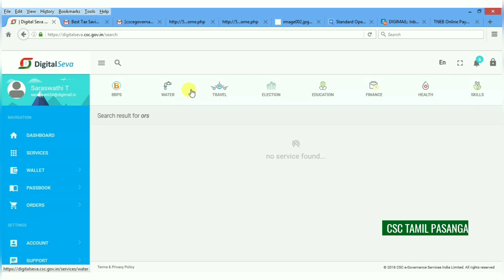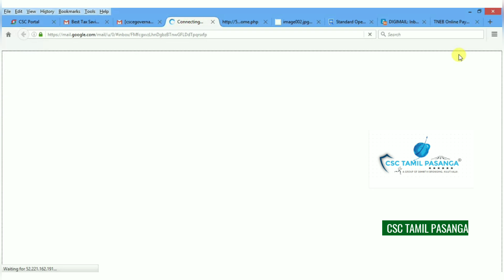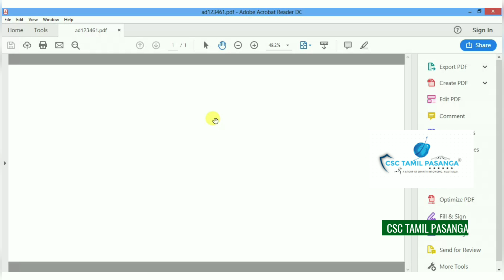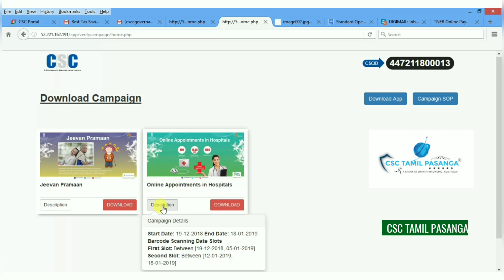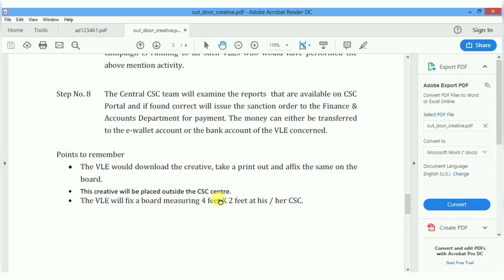2ND Campaign Start | Standard Operating Procedure (SOP) for display of “Outdoor creative”